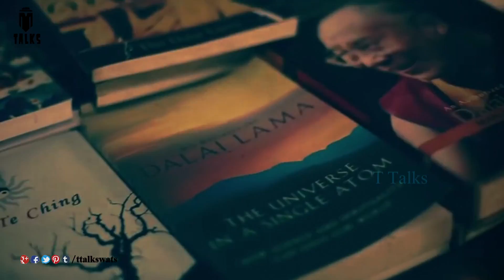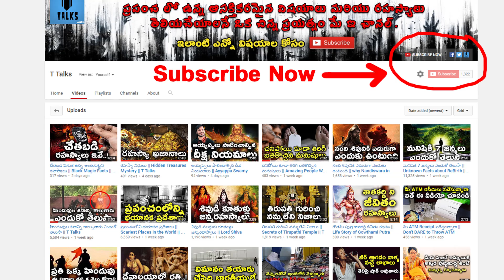MAGICAL Temples Of India || T Talks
manastore MAGICAL Temples Of India / Greatest Mysterious Temples in India / Most Mysterious Temples /